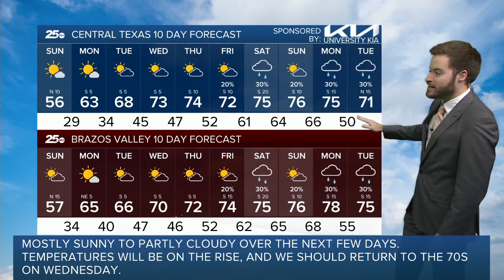25 Weather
25 Weather